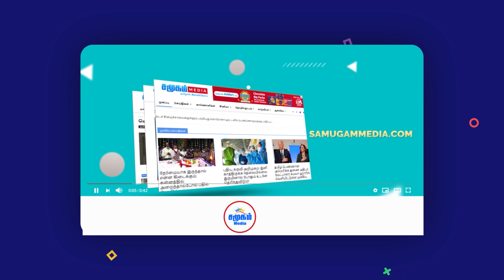சமூகத்தின் பிரதான செய்திகள் - 08.11.2020 | Srilanka News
- 71 Sri Lankans returned from the Middle East
- President Gotabhaya congratulates Joe Biden
- Now Sri Lanka is at the third alert level